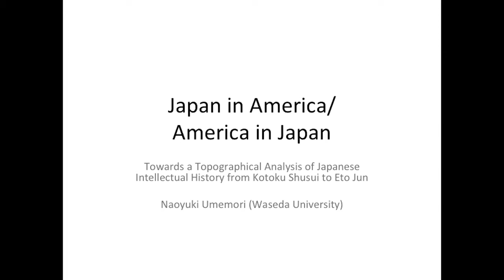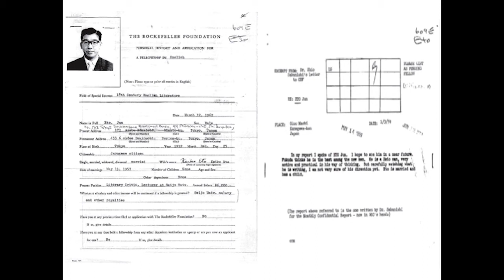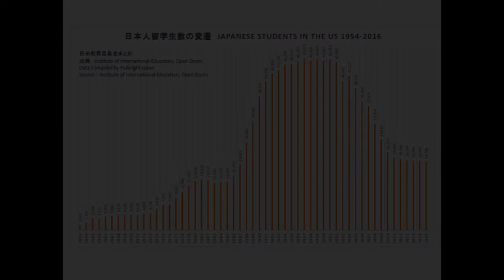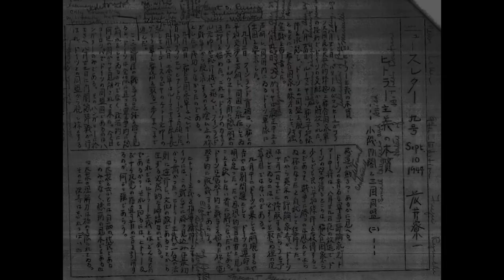Towards a Topographical Analysis of Japanese Intellectual History - Naoyuki Umemori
2017 Najita Distinguished Lecture
"America in Japan / Japan in America: Towards a Topographical Analysis of Japanese Intellectual History from KOTOKU Shusui (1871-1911) to ETO Jun (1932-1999)"

International House, Assembly Hall
1414 E. 59th St

Professor Umemori’s lecture will focus on several Japanese intellectuals who stayed in the United States and how their experiences affected their formation of ideas. Umemori is particularly interested in exploring how different experiences in different spaces in the United States contributed to the production of different schools of thought in Japan: from Anarchism (KOTOKU Shusui) to Conservatism (ETO Jun). He will explore their ideological formations as reactions to the diverse manifestations of global capitalism in places such as San Francisco, Princeton, Chicago, and Tokyo and pay particular attention to how racism in the United States affected ideological formation in Japan.